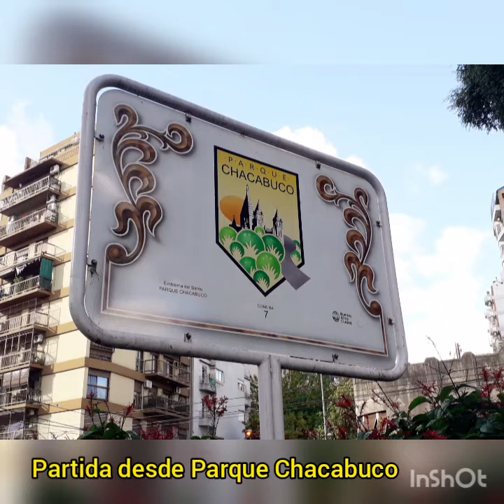Entre Plazas y Parques 27/03/21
Caminata saludable
Desde el Parque Chacabuco partió el grupo en una espléndida tarde, pasando luego por Parque Rivadavia, Parque Centenario, Plaza Irlanda y Plaza del Ángel Gris, en una caminata de 8,5 km, con postas, paradas de descanso y para tomar algo. La duración fue de 3 horas y media, participaron 20 integrantes del club, con distancia social y barbijo. La travesía culminó con ricas pizzas, cervezas y muy buena onda!!!
Ver video